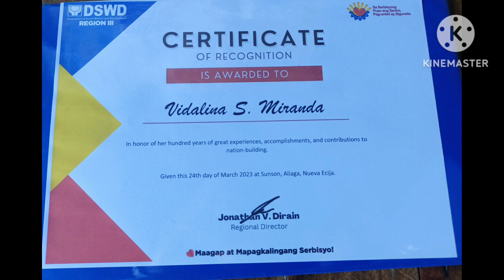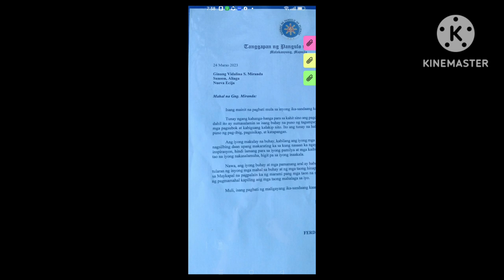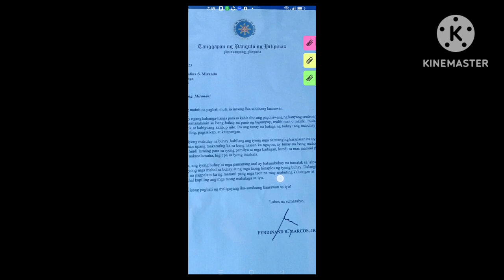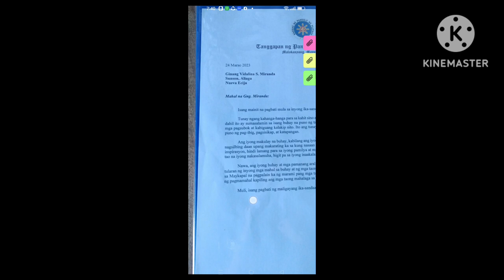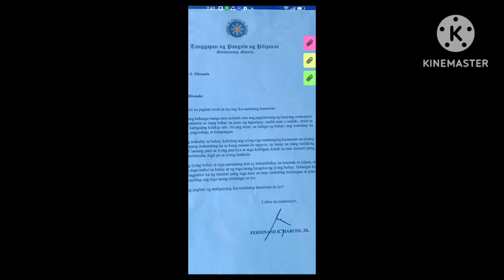Totoo ba ang 100k sa umabot Ng 100 years of age? Well watch this video #100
Well better to watch the video totoo Po may nakakakuha pala Ng 100k if maabot mo ang age Ng 100 years of age. Kaya sa mga Lola Lolo Jan apply nio sila sa pinaka malapit na DSWD sa inyong bayan